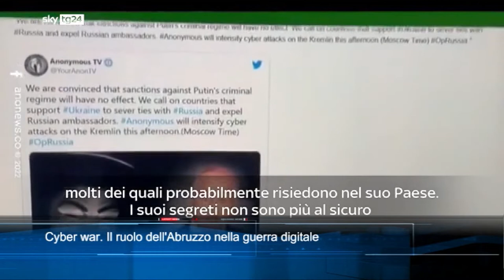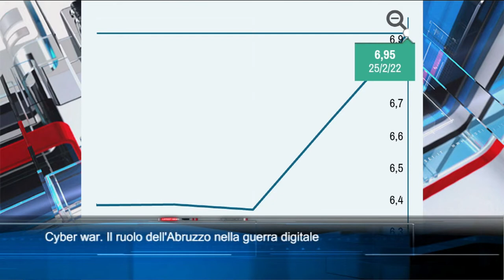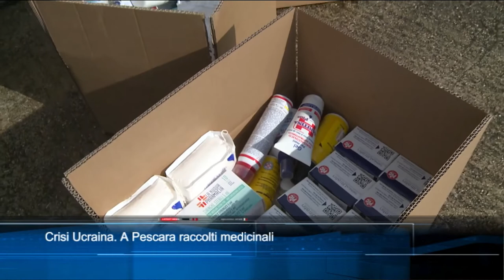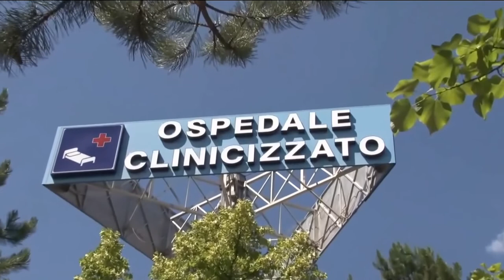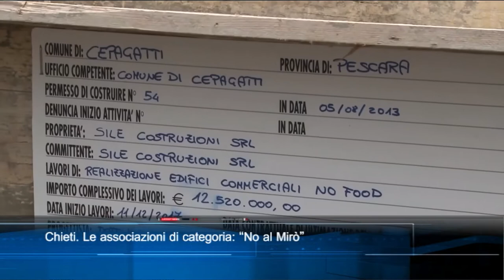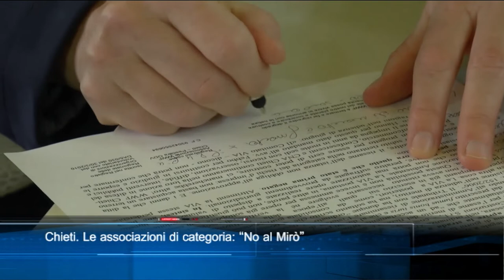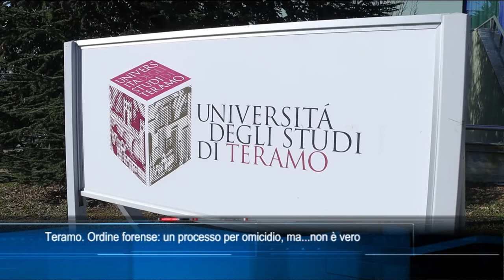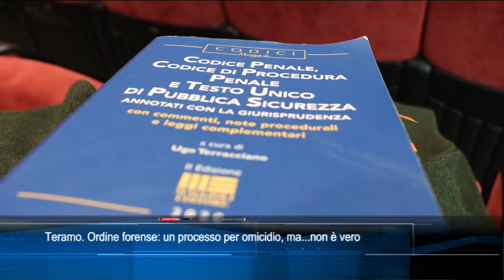TgSei Edizione delle 19 Lunedì 28 febbraio 2022